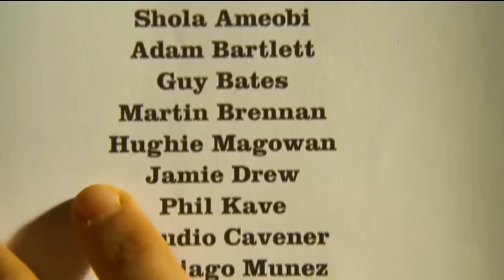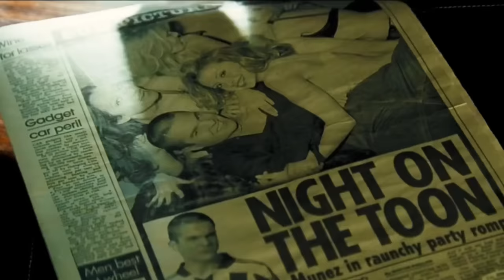GOAL : The Dream Movie Explain in Bangla || Sagar Movie House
We all love movies. For most of us, movie is the best way to enjoy our life. But sometimes, some movies we wish to watch but can't because everyone can't afford expensive cinema hall tickets or some movies aren't easily available on internet. But don't worry guyz, SAGAR is here to entertain  you . We will try our best to experience you the same feelings of a mutiplex hall.

English movie Bangla explain
English movie explain bangla
Best movie explain in Bangla
Best Hollywood movie explain in Bangla
English cinemar galpo banglay
Oldest Hollywood movie
Hollywood old movie
Best Hollywood old movie

এই সিনেমাটি ২০০৫ সালে মুক্তি পেয়েছে । কিন্তু আমি  ২০০২ সাল বলে ফেলেছি ।